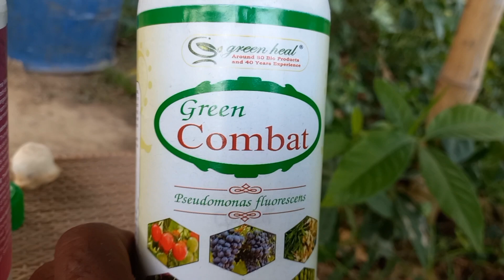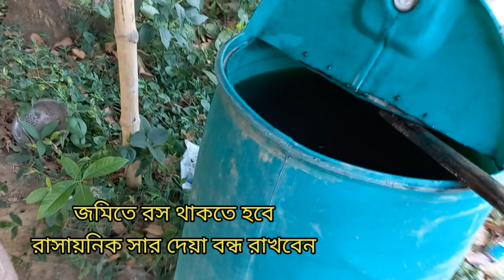সমস্ত ধরনের Fungus এর হাত থেকে রক্ষা পেতে তৈরি করুন এই জৈব culture.